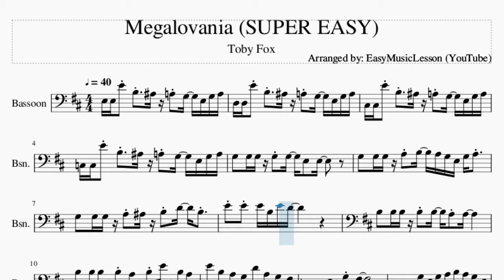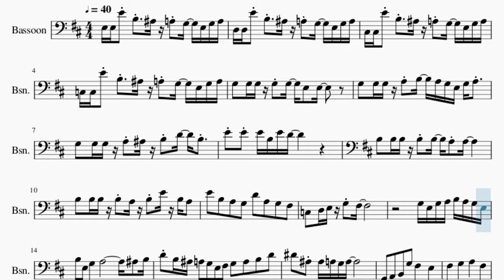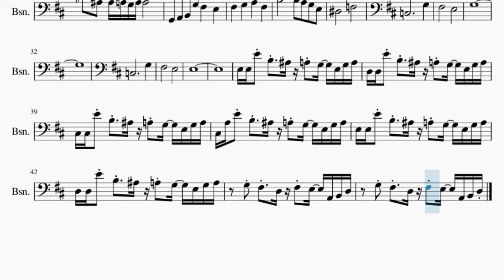SUPER EASY Bassoon Sheet Music: How to play Megalovania by Toby Fox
Here is a sheet music/tab video on the song Megalovania (SUPER EASY) by Toby Fox on the bassoon. A bassoon sheet music arrangement which is transposed to notes that are easily played by bassoon, for the song Megalovania (SUPER EASY) by Toby Fox.

EasyMusicLesson2 teaches you to play the your favorite instrument, through well-arranged sheet music so that you too can learn how to play Megalovania (SUPER EASY) by Toby Fox on the bassoon as fast as you can. A bassoon sheet music with backing tracks to help your play the song better.

Chords of Bassoon arrangement:
E Min   D Maj   A Maj   C Maj   D Maj   E Min   D Maj   A Maj
C Maj   D Maj   E Min   E Min   E Min   E Min   E Min   E Min
E Min   E Min   E Min   E Min   D Maj   D Maj   D Maj   D Maj
D Maj   D Maj   D Maj   D Maj   D Maj   D Maj   A Maj   A Maj
C Maj   C Maj   C Maj   C Maj   D Dom 7   D Maj   D Maj   D Maj
D Maj   D Maj   C Maj   C Maj   C Maj   C Maj   C Maj   C Maj
C Maj   C Maj   C Maj   C Maj   D Maj   D Maj   D Maj   D Maj
D Maj   D Maj   D Maj   D Maj   D Maj   D Maj   E Min   E Min
D# Maj   D# Maj   D# Maj   D# Maj   F Dom 7   F Maj   F Maj
F Maj   F Maj   F Maj   C Maj   C Maj   C Maj   C Maj   C Maj
C Maj   C Maj   C Maj   C Maj   C Maj   D Maj   D Maj   D Maj
D Maj   D Maj   D Maj   D Maj   D Maj   D Maj   D Maj   E Min
E Min   D# Maj   D# Maj   D# Maj   D# Maj   F Dom 7   F Maj
F Maj   F Maj   F Maj   F Maj   C Maj   C Maj   C Maj   C Maj
C Maj   C Maj   C Maj   C Maj   C Maj   C Maj   D Maj   D Maj
E Min   E Min   D# Maj   D# Maj   D# Maj   D# Maj   F Dom 7
F Maj   F Maj   F Maj   F Maj   F Maj   C Maj   C Maj   C Maj
C Maj   C Maj   C Maj   C Maj   C Maj   C Maj   C Maj   D Maj
D Maj   E Min   E Min   E Min   E Min   E Min   E Min   E Min
E Min   E Min   E Min   D# Maj   D# Maj   D# Maj   D# Maj   F Dom 7
D Maj   C# Min 7 b5   C# Min 7 b5   C# Min 7 b5   C# Min 7 b5
C# Min 7 b5   C# Min 7 b5   C# Min 7 b5   C# Min 7 b5   C# Min 7 b5
C# Min 7 b5   C Maj   C Maj   C Maj   C Maj   C Maj   C Maj
E Min   E Min   C Maj   C Maj   C Maj   C Maj   C Maj   C Maj
D Maj   D Maj   D Maj   D Maj   D Maj   D Maj   C# Min 7 b5
C# Min 7 b5   C# Min 7 b5   C# Min 7 b5   C# Min 7